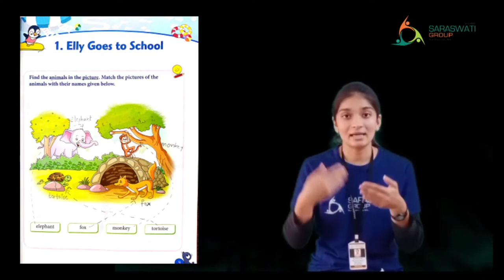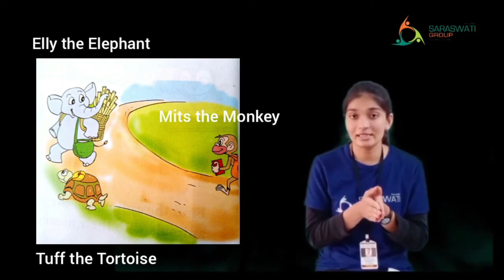English || Std 1st || Chapter 1